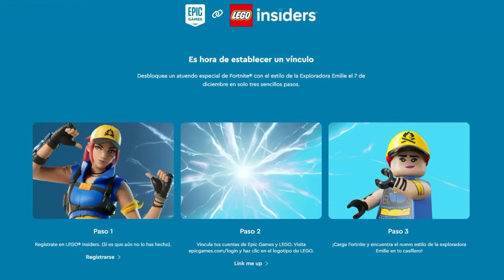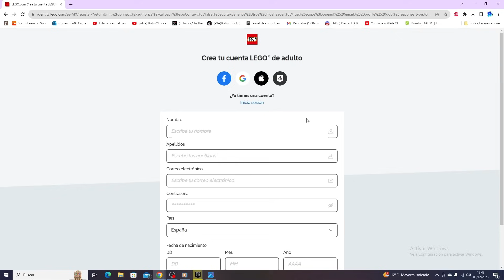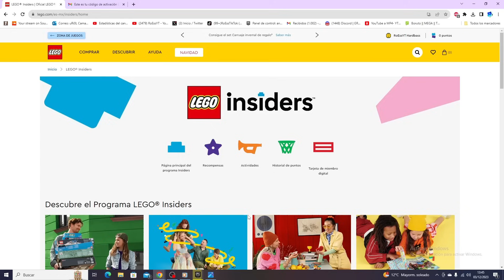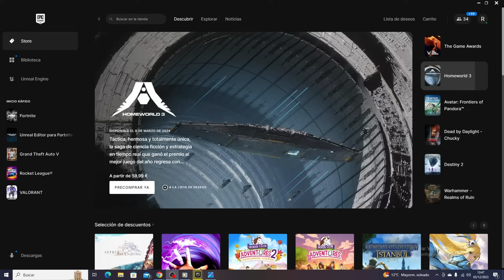Como CONSEGUIR GRATIS la SKIN de LEGO *EXPLORADORA EMILIE* en FORTNITE CAPÍTULO 5! (MUY FÁCIL)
CODIGO Roessyt en la tienda =)
Paso 3: Inicia Sesion en Fortnite y Recibe la skin en tu taquilla (A partir del 7 de Diciembre)